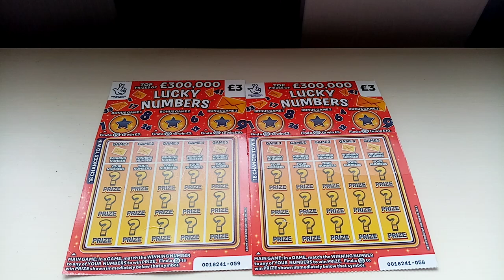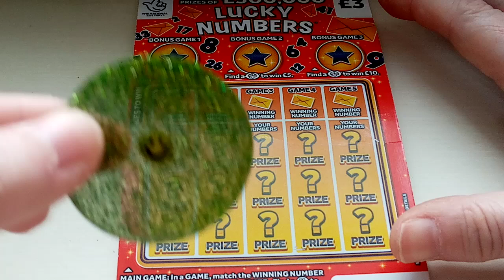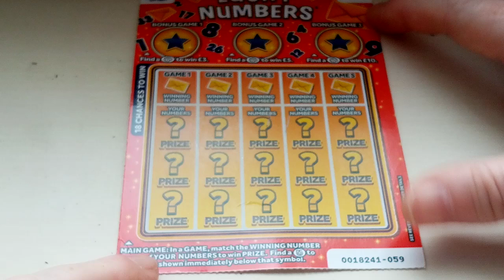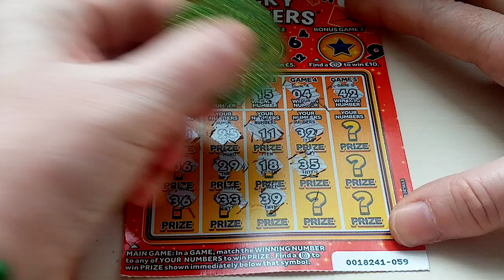new lucky numbers scratchcard 😊